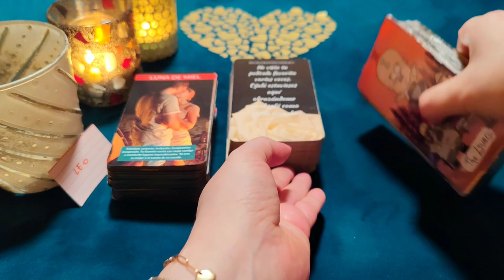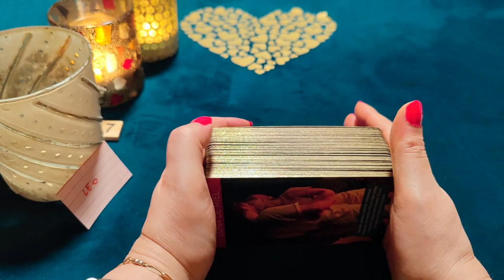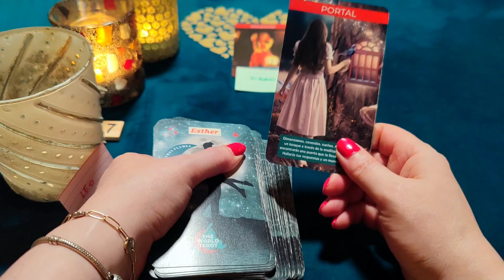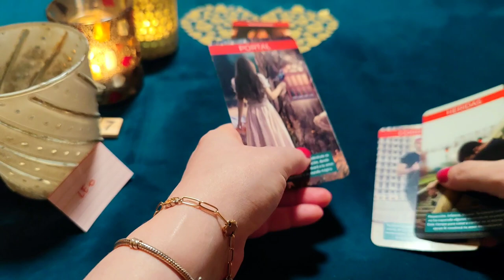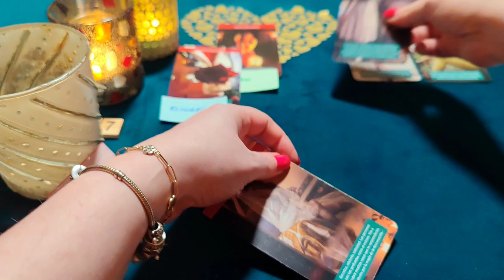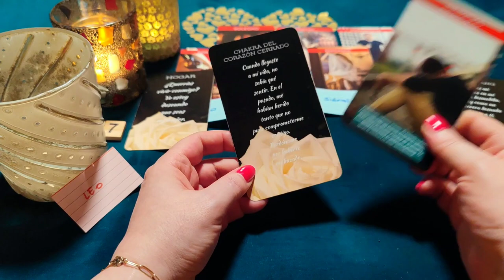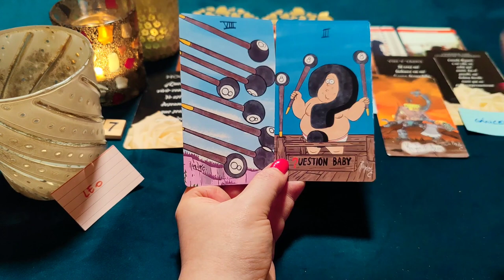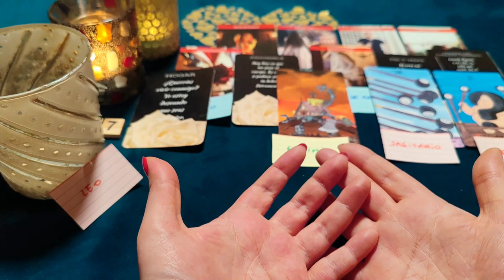LEO ♌ BRUTAL! PERDÓN POR IRME Y NO DECIRTE QUE AÚN TE AMO‼️😱 HORÓSCOPO AMOR LEO AMOR MARZO 2023❤️